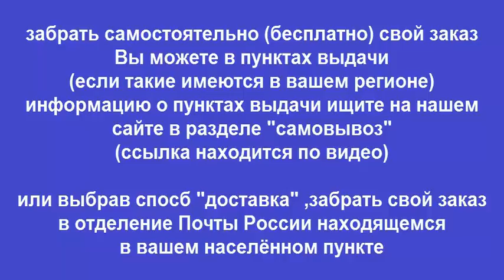Руководство по ремонту PORSCHE CAYENNE / CAYENNE S / CAYENNE TURBO